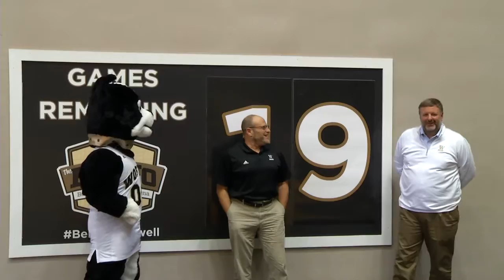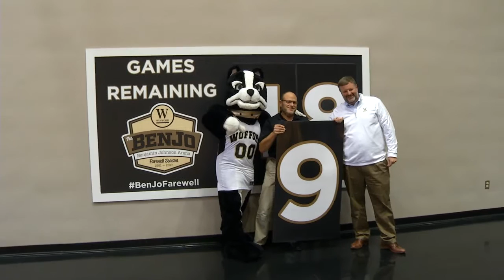BenJo Farewell - Game 19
The Voice of the Terriers, Mark Hauser is in his 25th season of providing you, our Terrier fans, with the play-by-play account of football and men’s basketball games, having joined the Wofford community for the 1992-93 season. Mark has seen over two thirds of the men’s basketball games ever played in this building. In 1999, Mark was joined on the broadcasts by Thom Henson, a 1996 Wofford graduate and it was 17 years ago this week, December 1, 1999 they called their first game together here in the BenJo. Together, have provided the soundtrack to every Wofford Southern Conference championship and NCAA postseason appearance in basketball and football.